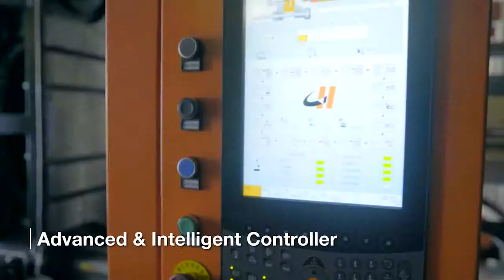Maritime Marketing - Chen Hsong SM700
Chen Hsong is renowned for 60 years of expertise in heavyweight injection moulding machine production. This is a showcase of the Chen Hsong Supermaster (two-platen) TP Advanced series for large part moulding requirements. Delivering high efficiency and performance, some of the features of this series are:
- Long stroke & large platen
- Small footprint
- Advanced & intelligent controller
- Advanced servo-drive
- High precision & high speed
- Energy saving
- 14 clamping units / 700-6500 tons
- 29 injection units / 2-110kg